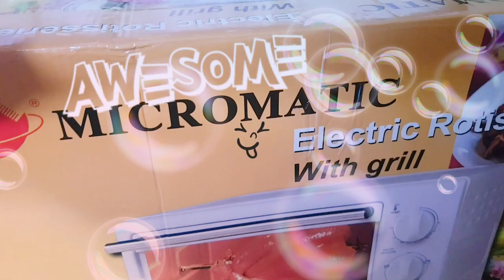MY NEW ELECTRIC ROTISSERIE OVEN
💐Check out this membership perks🌻